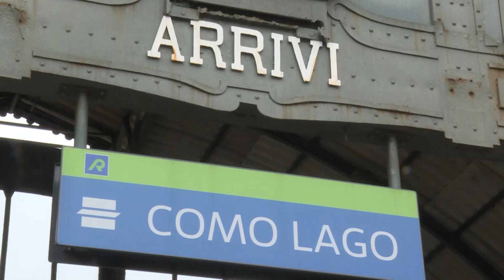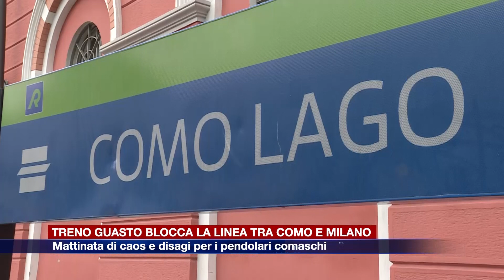Etg - Treno guasto blocca la linea tra Como e Milano, mattinata di caos e disagi